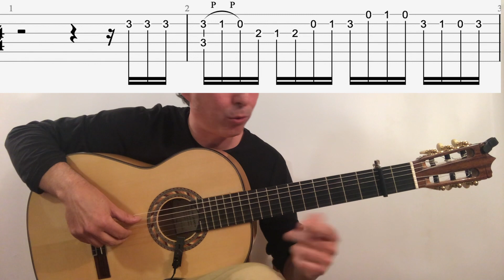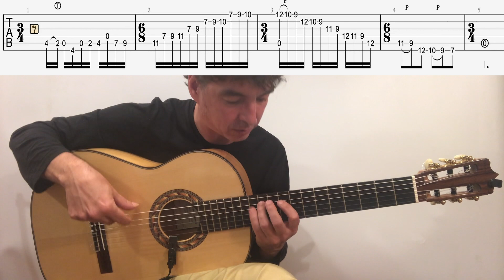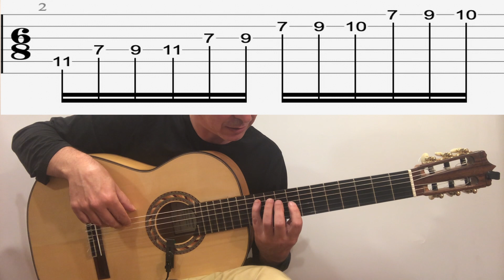picado en guitarra flamenca: 5 picados 5 palos 5 maestros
Hola soy Juan José Calzas guitarrista y ante todo profesor de guitarra y he ayudado a muchísimos alumnos a mejorar con la guitarra flamenca. Aprende en mi escuela online

▶️MIS CURSOS EN LA WEB ◀️
🎸 ritmo y compás de bulerías 1: